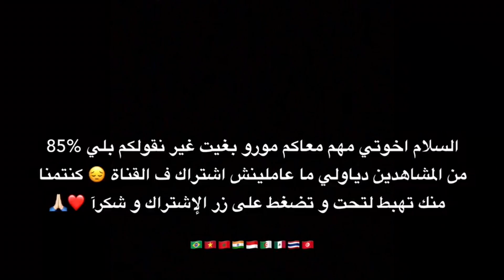OP MORO777 | Hightlights #1 - Something Different 🌟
©️ Copyright : We allow anyone to make reaction videos but the video must remain branded under OP MORO777 (with our channel link) in the description box !